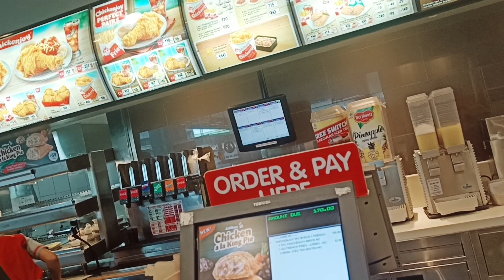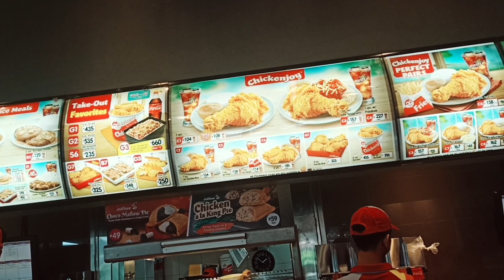Gala with my sister I Ayala mall l ate Neng vlog